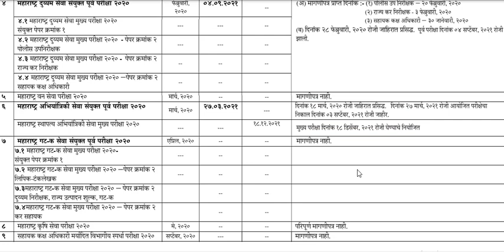MPSC स्पर्धा परीक्षा वेळापत्रक व सद्यस्थिती 30 सेप्टेंबर 2021 // MPSC TIME TABLE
MPSC स्पर्धा परीक्षा व सद्यस्थिती 30 सेप्टेंबर 2021